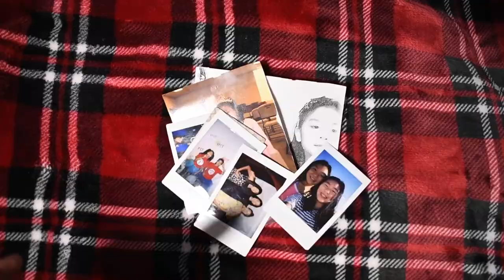Thank You - SlickRock Student Film Festival 2020 - Suicide Prevention PSA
The Slick Rock Student Film Festival is Central California's premier film competition for middle and high school students in Fresno, Kern, Kings, Madera, Mariposa, Merced and Tulare counties. It is a program of the Tulare County Office of Education with support from the Tulare County Suicide Prevention Task Force.